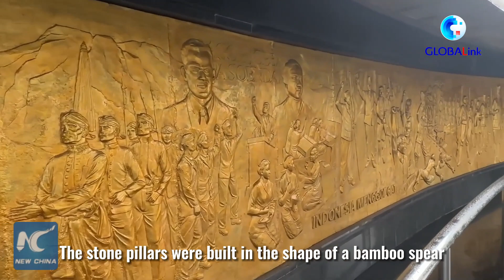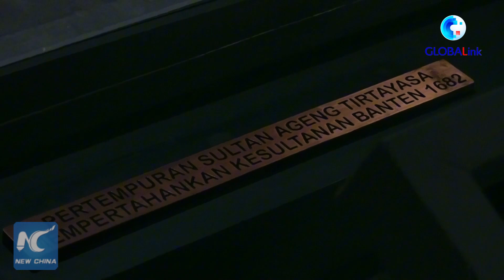بنڈونگ کا جذبہ بدستور زندہ ہے: بانس کے تیروں کے ساتھ استعمار کے خلاف جنگ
مغربی جاوا کی ثقافت میں بانس آزادی کی علامت سمجھا جاتا ہے۔ اسی لیے مغربی جاوا کے لوگوں کی مزاحمت کی یادگار بانس کی شکل کے پتھر کے ستونوں سے تعمیر کی گئی ہے۔ یہ محکوم ایشیائی قوم کی بیداری اور انڈونیشیا کی آزادی کے لیے بڑھتی پکار کی یاد دلاتی ہے۔